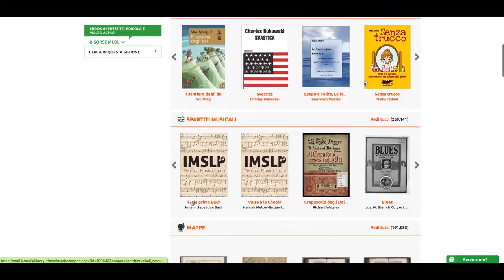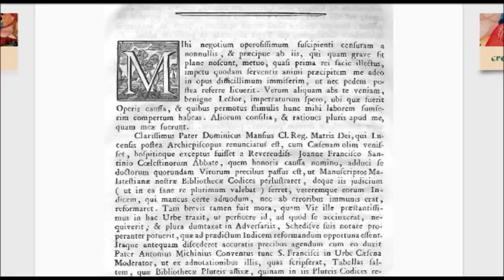EMILIA-ROMAGNA: Biblioteche, anche nei mesi estivi cresce l'utilizzo dei servizi digitali | VIDEO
Dopo il lockdown che ha spinto molti emiliano-romagnoli ad utilizzare i servizi online delle Biblioteche regionali, Emilib e Rete bibliotecaria della Romagna anche nel periodo estivo si sono registrati numeri molto positivi nell’utilizzo di questo servizio. Dopo il momento di picco, avvenuto durante la chiusura di biblioteche e librerie per le misure di contenimento della mobilità dovute all’epidemia, si consolida l’accesso alle risorse culturali dell’Emilia-Romagna disponibili in rete. “Le biblioteche sono aperte, ma l’uso delle biblioteche digitali continua a crescere rispetto all’anno scorso- sottolinea l’assessore regionale alla Cultura, Mauro Felicori-. Non è ovviamente lo stesso aumento che abbiamo registrato durante il lockdown, ma sono comunque percentuali che qualunque servizio desidererebbe”. Nel periodo dal 27 febbraio al 27 agosto 2020, rispetto allo stesso periodo del 2019, i servizi digitali delle biblioteche dell'Emilia-Romagna hanno segnato aumenti molto consistenti: con +142,70% negli accessi, +89,51% per gli utenti unici e +136,32% per le consultazioni e i prestiti nella Rete Bibliotecaria della Romagna. Dal 28 giugno al 27 luglio gli accessi rispetto allo stesso periodo dell’anno precedente sono cresciuti hanno continuato a registrate numeri in crescita con un +90,17% per Emilib e del 104,68% per la Rete Bibliotecaria della Romagna, gli utenti unici rispettivamente del 64,66% e del 63,34%, le consultazioni e i prestiti del 68,44% e dell’89,91%.